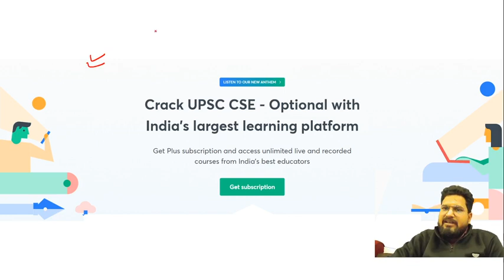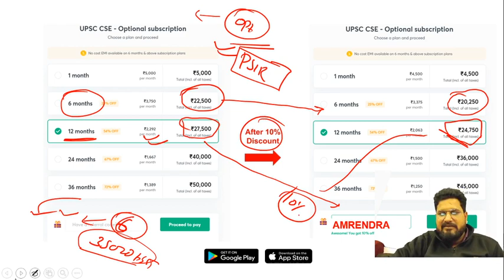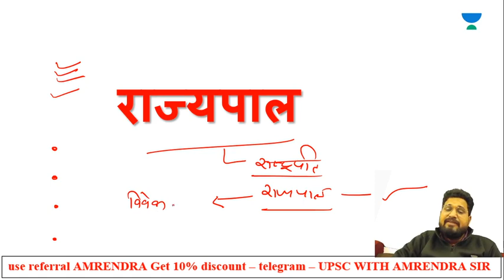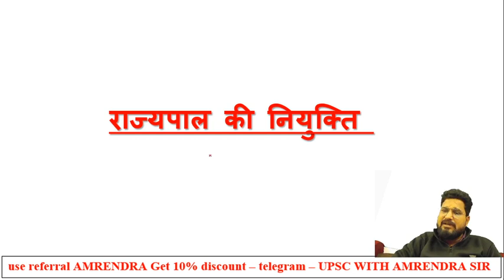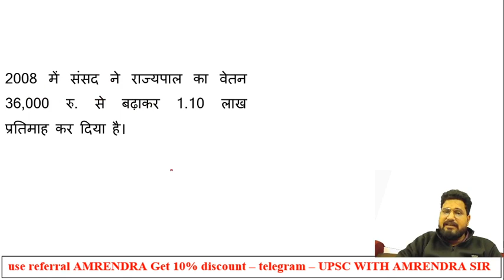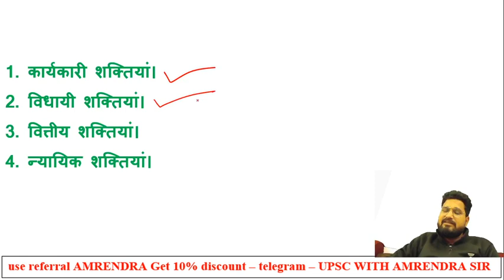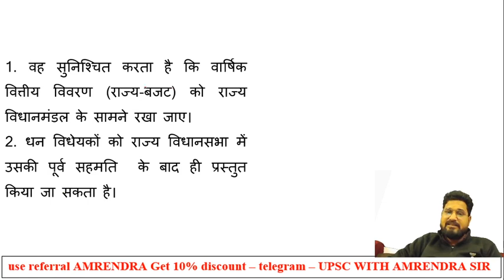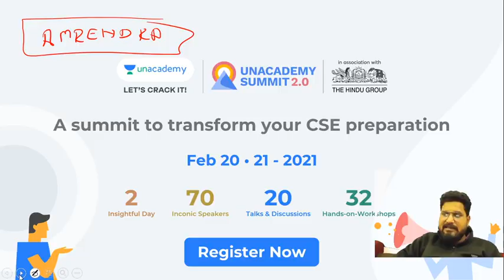Governor | 100 Hours of Complete Laxmikanth | UPSC CSE/IAS 2021/22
Welcome to Exam Made Easy, your one-stop solution for UPSC CSE/IAS preparation.
Amrendra Pandey and other top educators are teaching live on Unacademy.

1. Learn from your favourite teacher
2. One Subscription, Unlimited Access
3. Learn from your favourite teacher
4. Real-time interaction with the teacher
5. You can ask doubts in the live class
6. Limited students
7. Download the videos & watch offline

✿ UPSC CSE 2021-22 Morning Shows:
08:00 AM - UPSC CSE/IAS 2021-22 | Daily Hindu Editorial Analysis by Santosh Sharma
09:00 AM - Important/Daily Current Affairs+10 Questions by Mukul Dev
11:00 AM - Economics Yearly Current Affairs by Santosh Sharma
✿ UPSC CSE/IAS 2021/22 (Monday to Friday):-
05:00 PM - Polity | 100 Hours of Complete Laxmikanth by Amrendra Kumar Pandey
06:00 PM - Geography | World Geography Through Maps by Rajesh Kumar Sharma
07:00 PM - History | Complete History Through Previous Years Questions for Prelims 2021 by Goldej Kumar
07:30 PM - Compulsory English for UPSC CSE/IAS 2021 in 150 Days by Ghanshyam Singh
09:00 PM - Complete Art and Culture in 30 Hours |  Nitin Singhania by Pradeep Kumar Singh
10:00 PM - Complete CSAT in 120 Hours for UPSC CSE Prelims 2021 by Hareesh Gautam